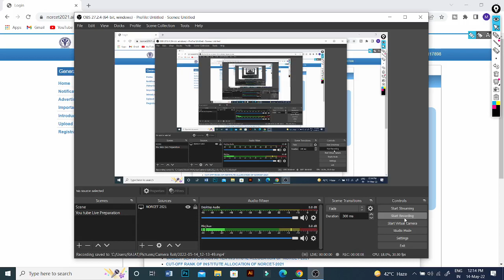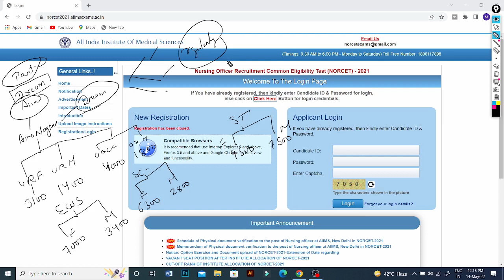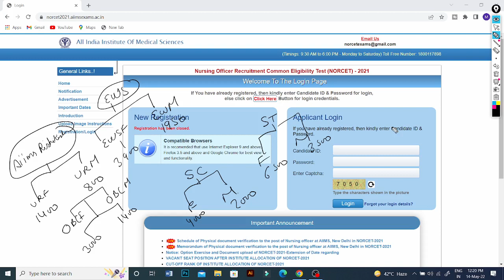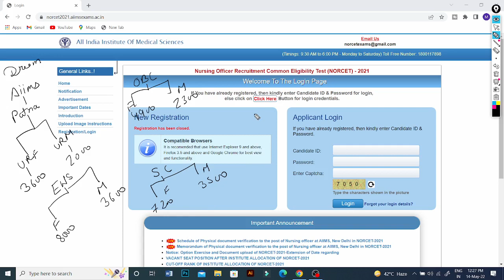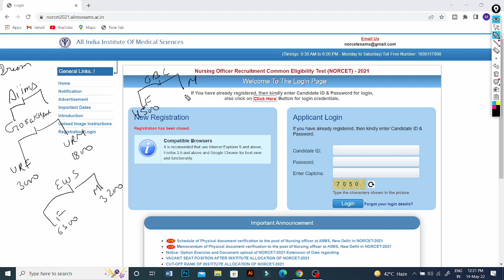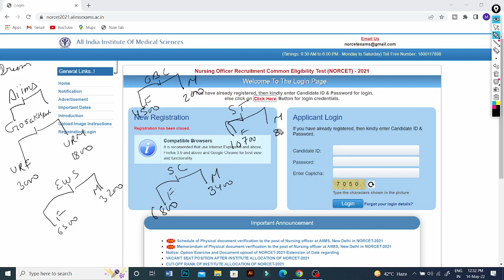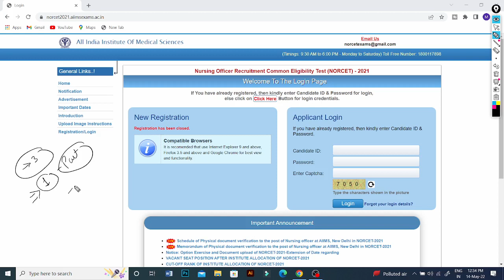Aiims Norcet 2022|| How Much Rank To Score To get your Dream Aiims||Categorywise Explaination Part-2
Hello To all the Viewers, @Mluckypandey
In this channel we  Upload Videos Regarding Latest forms ,job updates ,medical Facts and many Interesting Video  and we career council students for their better future.

Regards
Mluckypandey